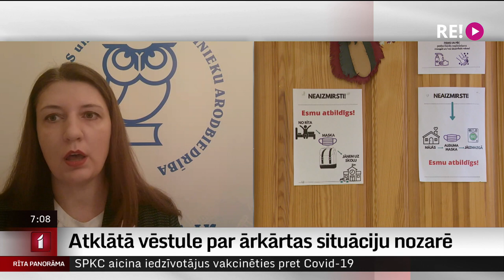Intervija ar LIZDA priekšsēdētāju Ingu Vanagu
Latvijas Izglītības un zinātnes darbinieku arodbiedrība valsts augstākajām amatpersonām nosūtījusi atklātu vēstuli, kurā aicina tās steidzami rīkoties, lai, citēju, “nepieļautu ārkārtas situāciju izglītības nozarē.”
Ar arodbiedrības vadītāju Ingu Vanagu šobrīd esam sazinājušies.